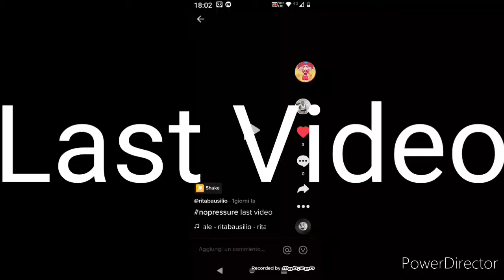YTP:Muno Loves To Bite Everything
Last Video
And
AAAAAAAAAAAAAAAA